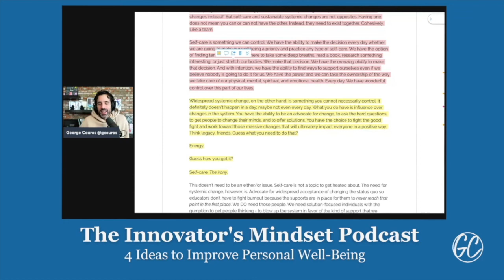February 2022 Highlights from the InnovatorsMindset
Welcome to another monthly highlight video from The Innovator’s Mindset Podcast! This month, George Couros had the opportunity to host more inspiring educators on the podcast. Check out the highlights from each episode in this February 2022 Innovator’s Mindset Podcast Highlights!

0:00 Intro

0:08 Kim Miller and Shelley Groves

4:35 Matt Woods

8:47 Adam Torrisi

11:34 Dr. LaTonya M. Goffney - 3 Questions on Educators that Inspire

16:01 Adam Juarez and Kat Goyette

33:19 George Couros

35:53 Closing

Kim Miller and Shelley Groves - Success in a Way that is Meaningful to Them - A Convo with Kim Miller and Shelley Groves

Part of our role as educators is to bring out the genius in our learners. Kim Miller, Shelley Groves, and George Couros talk about what it means to be smart and how the traditional definition of smart should be expanded to include skills that are not necessarily demonstrated in traditional classrooms. Miller reflects on learners who believe they were terrible students because they were limited by the traditional learning environment. This clip of The Innovator’s Mindset Podcast: Success in a Way that is Meaningful to Them - A Convo with Kim Miller and Shelley Groves answers this question which is posed by Miller: "How do we make the learning environment more focused on how the students learn?"

Matt Woods - I Wanna Be... - Matt Woods

Matt Woods and George Couros talk about social capital and how that can be built by spending time greeting parents and learners in the hallways. Woods and Couros talk about suspensions and difficult conversations that administrators often have to have with parents and how those conversations are made less tenuous when you have a relationship with the parent. Woods reflects on how the work that we put in years ago, laying the foundation of relationships, can pay dividends in the future.

Adam Torrisi - The Intentional Educator - A Convo with Adam Torrisi

Adam Torrisi reflects on ways to support our learners as they feel anxiety or stress over returning to school. Torrisi, who works as a vice principal and speaks with athletes, teams, and clubs through his program, The Intentional Athlete, reflects on the advice he shares with his staff and athletes. Torrisi reminds us, “You cannot live in a world where you are not allowed to make mistakes.” Torrisi shares all this and more in the full episode of The Innovator’s Mindset Podcast: The Intentional Educator - A Convo with Adam Torrisi.

Dr. LaTonya M. Goffney - Three Questions with Dr. LaTonya M. Goffney

Dr. LaTonya M. Goffney tells some amazing stories about her former teacher who was professional and inspirational!

Adam Juarez and Kat Goyette The Complete EdTech Coach - A Convo with Adam Juarez and Kat Goyette

In this clip of The Innovator’s Mindset Podcast: The Complete EdTech Coach - A Convo with Adam Juarez and Kat Goyette, Couros asks the co-authors  of The Complete Ed Tech Coach these questions:

What is best for kids?

How does this improve learning?

If we were to do _________, what is the balance of risk vs. reward?

Is this serving the few or the majority?

These questions, from a blog post written by George Couros, spark a conversation about the learners we serve and how the technology we have impacts learning.

George Couros - 4 Ideas to Improve Personal Well-Being

A very vulnerable solo podcast with George Couros who reflects on a time when he needed to take some time off and how the administrators he worked with, including Kelly Wilkins, reminded him that if he didn’t take care of himself, he couldn’t take care of the learners he was supposed to be serving. This episode The Innovator’s Mindset Podcast reminds us to embrace the opportunity to catch our breath and support those who need the same. Couros reminds us to go enjoy things outside of our jobs, to understand that there is no endpoint, try to do fewer things better, and find people that give you energy.